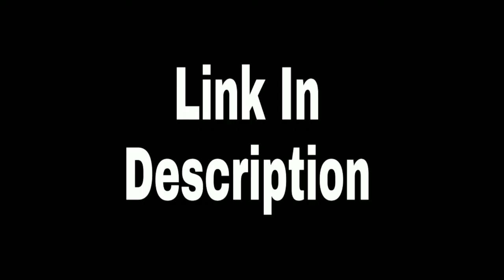दुनिया के सबसे खतरनाक भूतिया रेलवे स्टेशन।world's most dangerous haunted railway station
दुनिया के सबसे खतरनाक भूतिया रेलवे स्टेशन
world's most dangerous haunted railway station

HII Friends.
Science and Technology  Videos in Hindi
Thankyou.

about this video.. Friends Main Is Video Me Apko Duniya ke  sabse khatarnak  bhutiya railway station ke bare me bataya hai ummed hai apko ye video pasand aaya hoga Thank-you